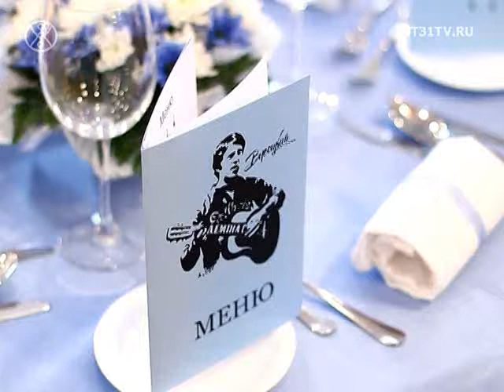Экзамены в Высшей Школе сервиса и туризма в Международном институте дизайна и сервиса